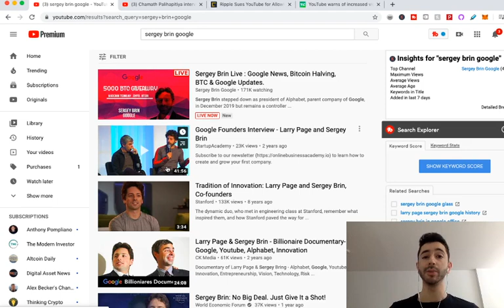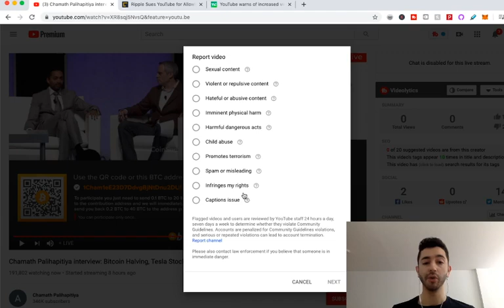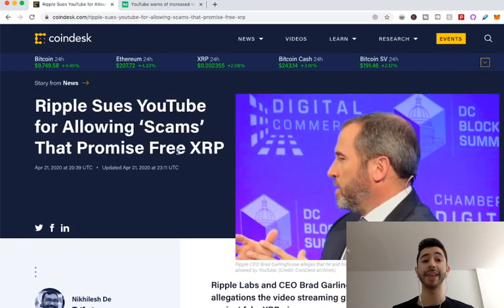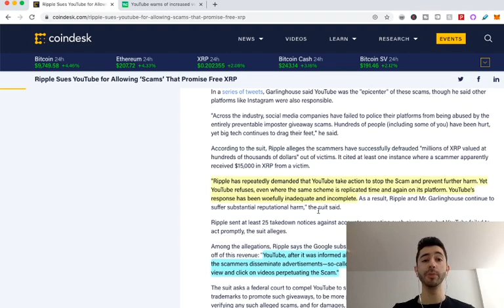IMPORTANT! Report Crypto Giveaway Scams And Help The Crypto Community!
If you are told to send a certain amount of cryptocurrency and receive a larger amount back in return, it is fake. You might see it on twitter or youtube, it's fake. It might look like a live stream, but the video is pre-recorded, it's fake. It will show a famous person or company, it's fake. Bottom line is if anyone asks you to send cryptocurrency and return a larger amount, it's a scam and you can help the community by reporting it.